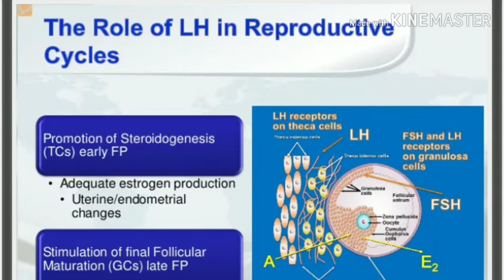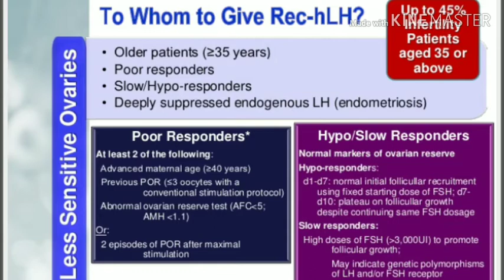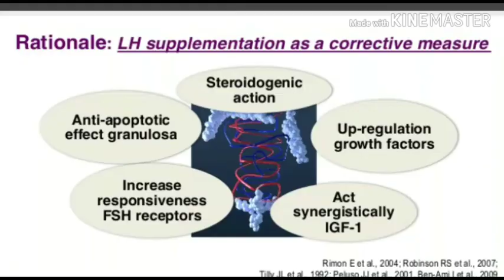3 Iui പരാജയപ്പെട്ടു. ഗുളികയുടെയും inj ന്റെ യും dose വ്യത്യാസപ്പെടുത്തിയാൽ വിജയ സാധ്യത ഉണ്ടോ?